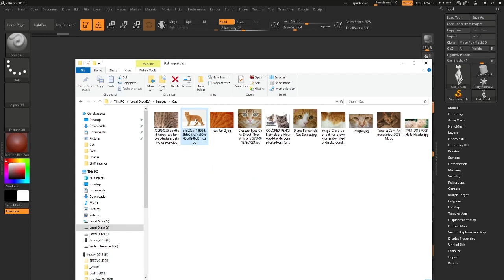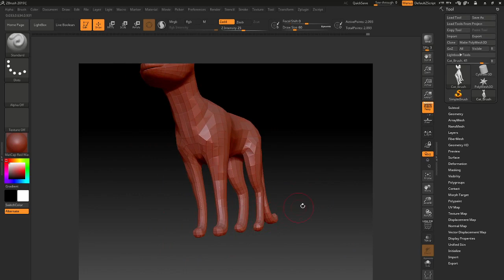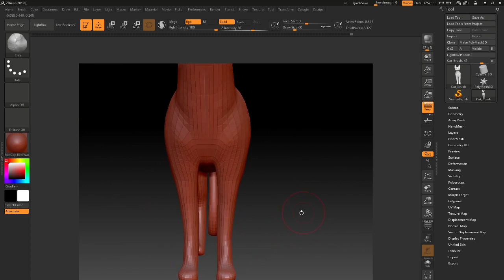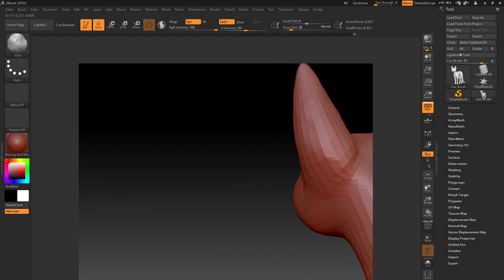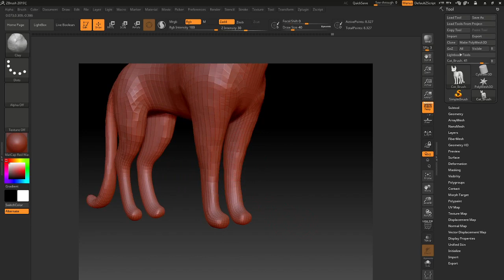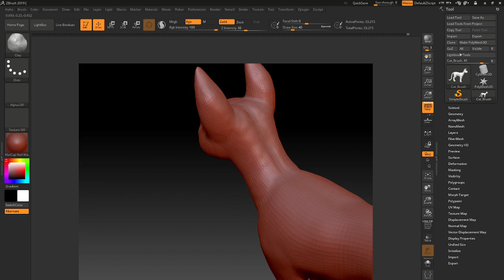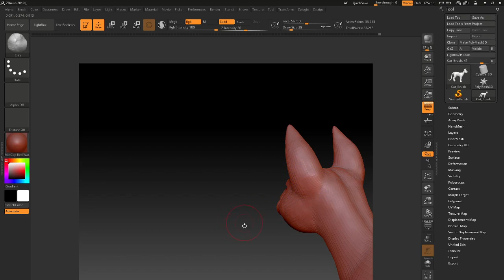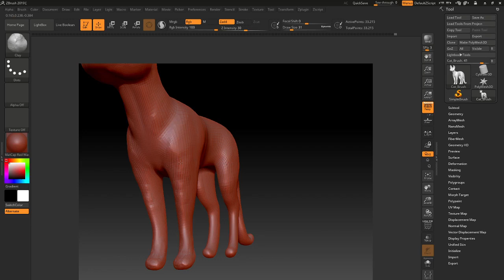3D lecture MAYA Cat Details ZBrush - Part 10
This lecture course is designed to show the whole process of creating a low poly 3D model in Autodesk MAYA - drawing and blueprint (which I admit, I downloaded from the Internet), modeling, UV mapping, texturing, rigging, skinning, and animation. In the beginning, I did not intend to show all the processes in their sequence to the students in Lithuania but later decided to develop it in this way. The model I created is low poly, without additional accessories, because the course is designed for beginners. The whole process is divided into 24 parts. This part is intended for sculpting and adding details in ZBrush.
Този лекционен курс е предназначен да покаже целия процес на създаване на ниско полигонен 3D модел в Autodesk MAYA - рисуване и блу принт (който признавам, изтеглих от Интернет), моделиране, UV картиране, текстуриране, ригинг, скиниг и анимация. В началото не възнамерявах да покажа всички процеси в тяхната последователност на студентите в Литва, за които беше предназначен курсът, но по-късно реших да го развия по този начин. Моделът, който създадох, е ниско полигонен, без допълнителни аксесоари, защото курсът е предвиден за начинаещи. Целият процес е разделен на 24 части. Тази част е предназначена за скулптиране и добавяне на детайли в ZBrush.